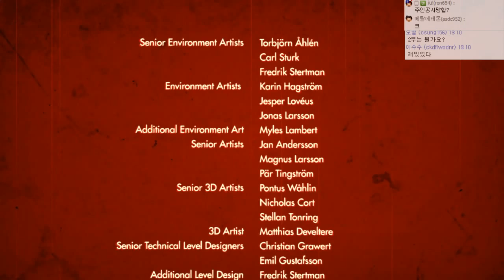나치의 감옥에서 탈출하라!! #16 END 울펜슈타인 : 더 올드 블러드 (WOLFENSTEIN : THE OLD BLOOD) [개복어]